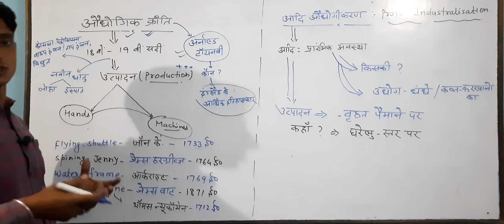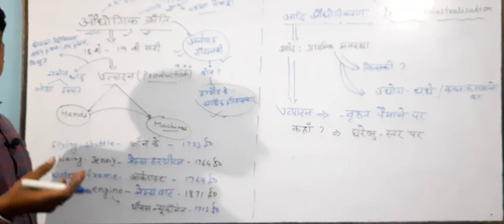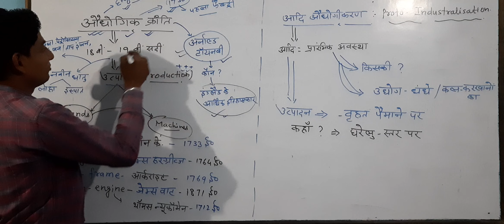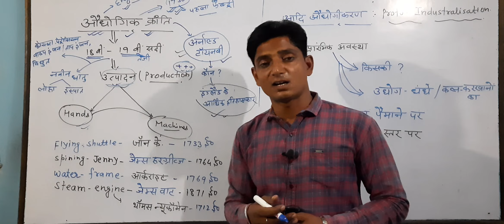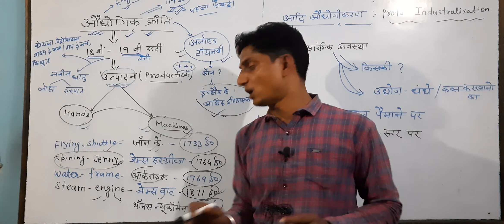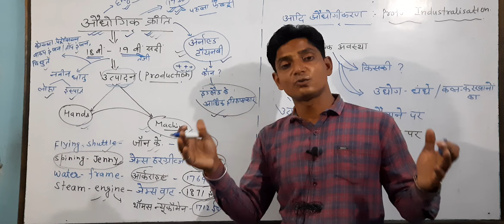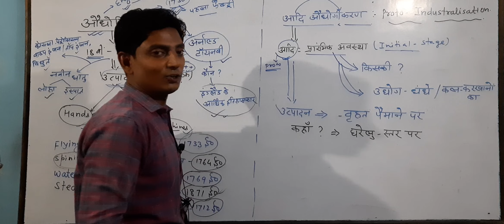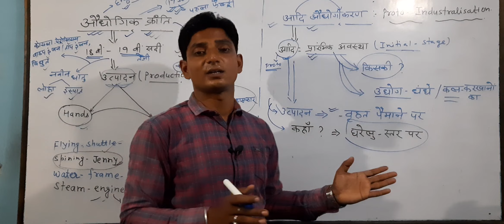औधोगिकीकरण का युग , इतिहास कक्षा 10